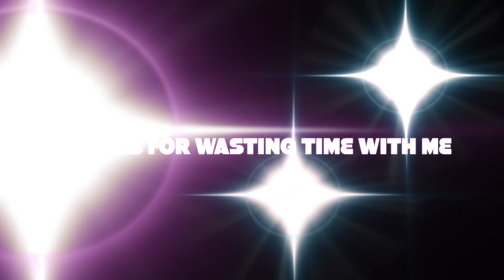I TRIED TO GO TO THE GUATEMALAN FESTIVAL IN PROVIDENCE RHODE ISLAND 2023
GUATEMALAN FESTIVAL GOT RAINED OUT . NO FOOD FOR ME